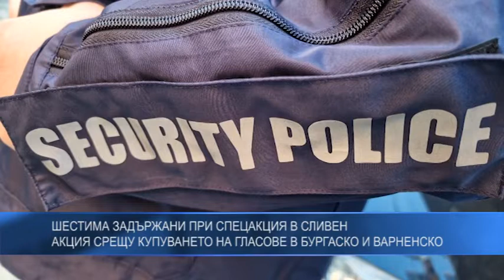Шестима задържани при спецакция в Сливен, акция срещу купуването на гласове в Бургаско и Варненско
Шестима са задържани при полицейска операция в ромски квартал в Сливен. Акция срещу купуването на гласове има и в районите на Бургас и Варна.